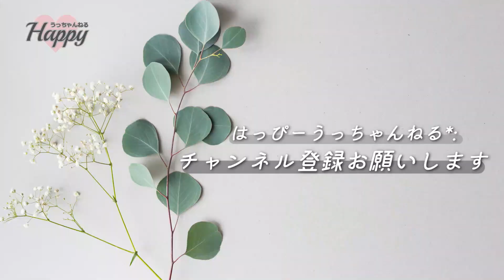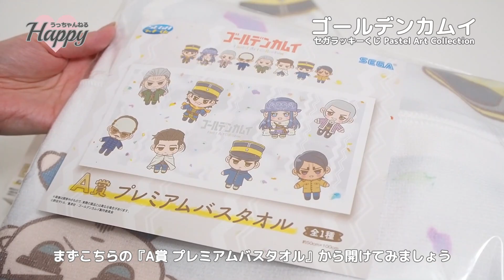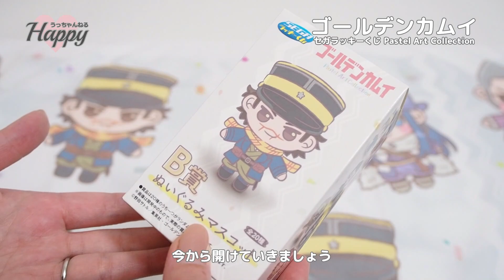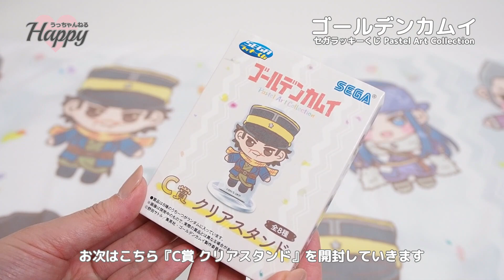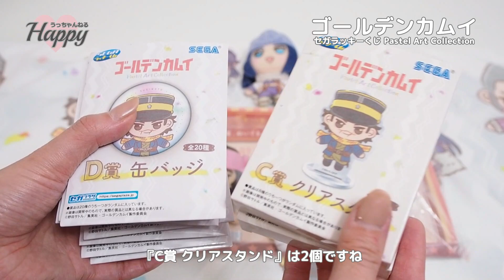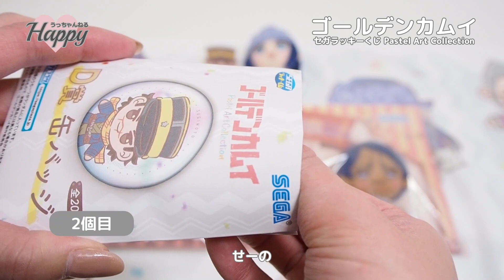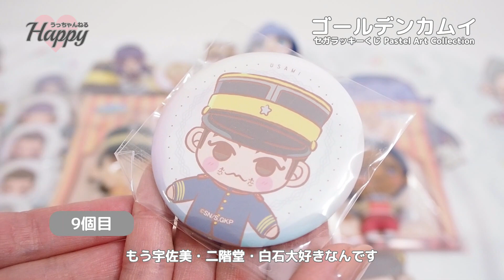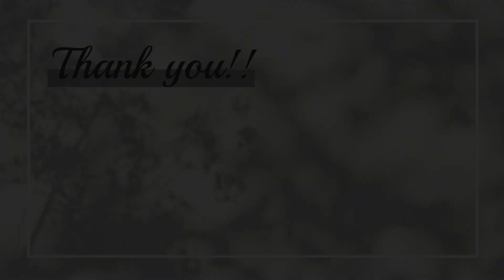ゴールデンカムイ セガラッキーくじ Pastel Art Collection 引いてきたよ！♡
今回は、12月16日(金)発売のゴールデンカムイ
セガラッキーくじを引いてきました〜！

発表された時から絶対引くって決めてて…
無事に引くことができて良かったです！

ぬいぐるみマスコットが可愛すぎて
これは全種類欲しくなっちゃいますね✊
また残ってるところを引きたいな〜！

これからも楽しめる範囲で一番くじを引くぞ～！
概要欄まで見てくださりありがとうございました！

☪︎⋆｡˚✩.˖⋆°✧*｡.｡･:*:･ﾟ*✲ﾟ*｡✧*✲ﾟ*｡♪.•*¨*•.¸

☪︎⋆｡˚✩.˖⋆°✧*｡.｡･:*:･ﾟ*✲ﾟ*｡✧*✲ﾟ*｡♪.•*¨*•.¸